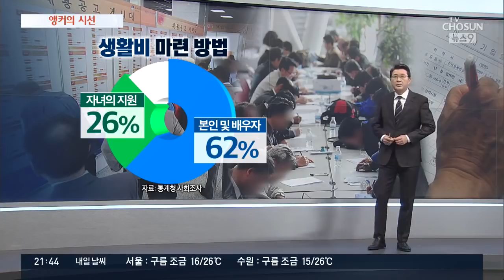노인을 위한 나라는 없다 [신동욱 앵커의 시선]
직업마다 더 이상 돈 벌기 힘든 법적 나이를 가동연한이라고 합니다. 수명이 늘면서 육체노동자 가동연한도 예순 다섯살까지 늘어났지만 한국의 노인들은 그보다도 10년 더 몸을 부려야 합니다.  "이고 진 저 늙은이 짐 벗어 나를 주오 나는 젊었거니 돌인들 무거울까 늙기도 서러운데 짐까지 지실까" 송강 정철의 가사처럼, 한평생 져 온 노인의 짐을 풀어주는 것은 사회와 아래 세대의 책무입니다.

하지만 젊은이들은 일자리가 없어 아우성이고, 노인들은 고된 일이라도 매달릴 수밖에 없는 게 지금 우리 처지입니다. 9월 28일 앵커의 시선은 '노인을 위한 나라는 없다'였습니다.